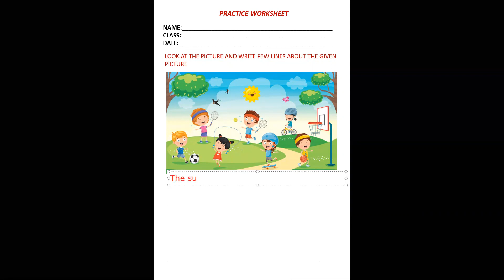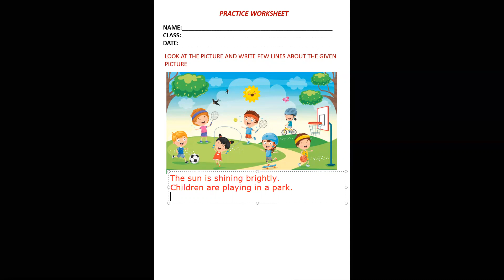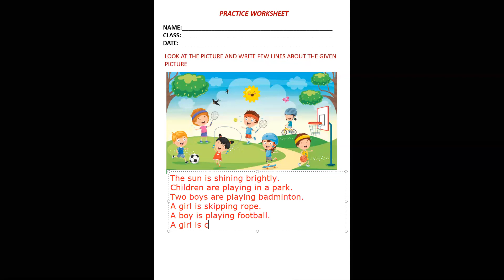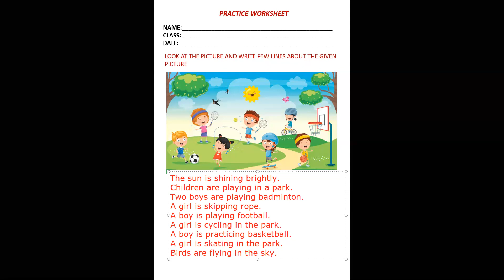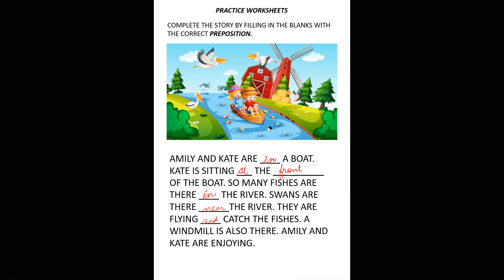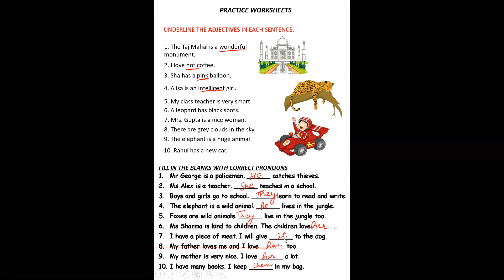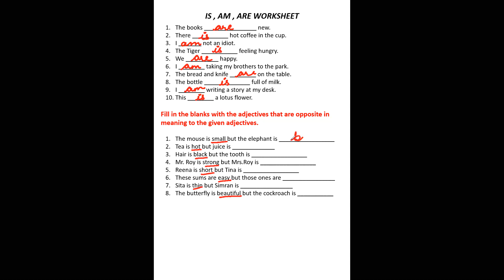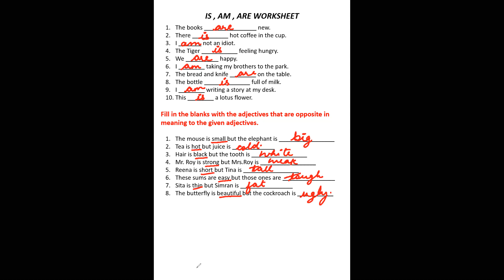CLASS 2 ENGLISH GRAMMAR WORKSHEETS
THESE VIDEOS ARE MADE BY KEEPING INN MIND CHILD'S PERSPECTIVE. HOPE YOU AND YOUR KIDS WILL ENJOY THE VIDEO. HAPPY LEARNING!